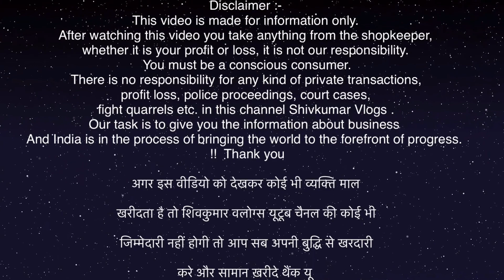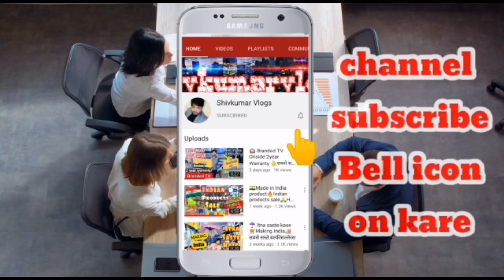बडे़ बडे़ व्होलसेलर भी यहीं से लेते है । Branded Export Surplus Clothes | Export Surplus Wholesaler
Cheap n best clothing

Address :- 5/203 , gali number -5 , lalita park ,laxminagar,
(landmark -ek minar masjid)- delhi -110092

CAMERA Canon 200D Mark 2
2nd Camera Canon 90D
50MM LENS
CAMERA TRIPOD
TRIPOD FOR MOBILE
iPhone 11